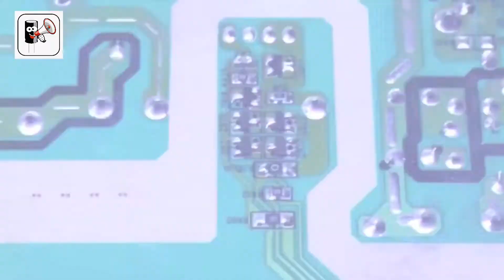CUIDADOS AO FAZER BGA NA PLACA LG 3 MICROPROCESSADORES IGUAL NA APARÊNCIA MAIS DETALHES NA NÚMERO.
CUIDADOS AO FAZER BGA NA PLACA LG
3 MICROPROCESSADORES IGUAL NA APARÊNCIA MAIS DETALHES NA NÚMERO.
Super dica dada no grupo de WhatsApp falando de eletrônica pelo membro ativo Luiz BIAL da eletrônica TVSOM na cidade de Campos Novos Santa Catarina.
Obs para entrar no grupo tem que fazer um teste para avaliação se realmente é técnico ou estudante de eletrônica...
Obrigado pela compreensão e seja bem vindo o grupo é nível internacional Lembrando não é pago nada e em breve neste canal curso de eletrônica para quem quer aprender gratuito para todos sem custo.

VENHA VC TAMBÉM FAZEREM PARTE DE GRUPO DE WHATSAPP QUE JÁ ESTÁ NO TELEGRAM,FACEBOOK E INSTAGRAM O MAIOR GRUPO DE INFORMAÇÕES TÉCNICAS E CONTEÚDO EM ELETRÔNICA DA AMÉRICA LATINA
SE VOCÊ FOR TÉCNICOS OU ESTUDANTE DE ELETRÔNICA ENTRE NESTE LINK DO WHATSAPP

MAIS ATENÇÃO ESTE É UM GRUPO DE TRIAGEM DEPOIS QUE VOCÊ PROVAR QUE REALMENTE É TÉCNICO VOCÊ ENTRARÁ EM TODOS OS GRUPOS FALANDO DE ELETRÔNICA